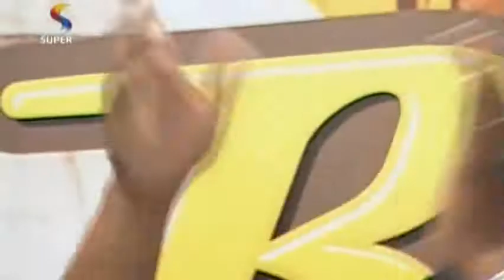Camila Campos - O Nosso General é Cristo(Balaio)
Camila Campos Tocando ''O Nosso General é Cristo'' no Balaio!